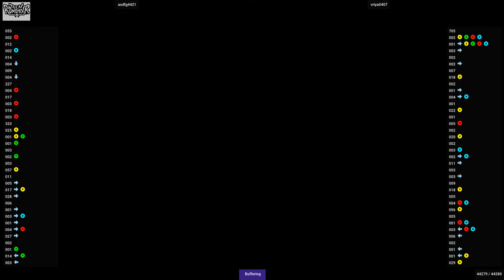Tech Romancer - asdfg4421 VS vriya0407